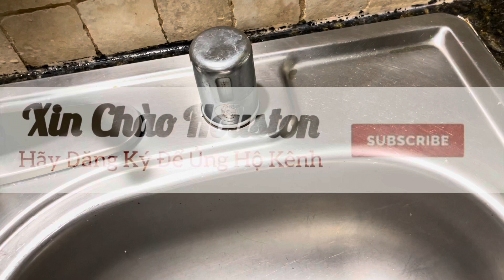Xin Chào Houston 78: Máy Rửa Chén Không Thoát Nước| Nước Tràn Lên Countertop| Sửa!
Xin chào đã trở lại với kênh Xin Chào Houston. Cảm ơn các bạn đã quan tâm và theo dõi.